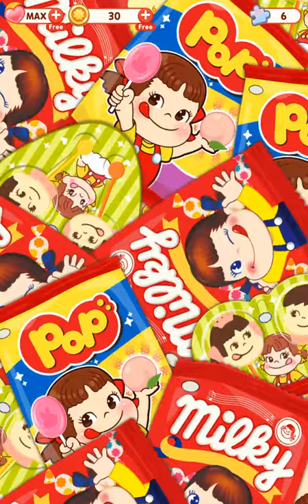PEKO POP : Match 3 Puzzle - Gameplay Part 1 Levels 1-10 (Android, iOS)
PEKO POP : Match 3 Puzzle - Gameplay Walkthrough (by HIVE Co., Ltd.) - All Levels

📜Game Description

Everyone loves 🍭Peko🍭
🍬Milky Candy🍬 Peko is now available as a puzzle game!🍧🍧🍧

Move the sweet juicy fruit blocks
Let's match 3 or more of the same colored fruit🍓🍓🍓!
Different mission is waiting for you at every stage!🍧
Let's clear the stage easily and refreshingly with various items!🍡

If you love Peko or fun puzzle game, you should try it!😋

🍭Game Introduction🍰
-More than 1,200 stages with various missins and items!🍫
-Let's complete missions thrillingly by using items🍦
-Clear the stages and collect puzzle pieces to complete the Peko puzzle!🎂
-When Peko puzzle is completed, Peko collection will appear in the lobby~!🍨✨
-You can play the puzzle anytime and anywhere without worry about data!🙌

🍓Collect puzzle pieces in a 3 blocks match puzzle game
🍒Decorate your own Peko collection!

【Price】
App: Free
※Contains in-app purchases.